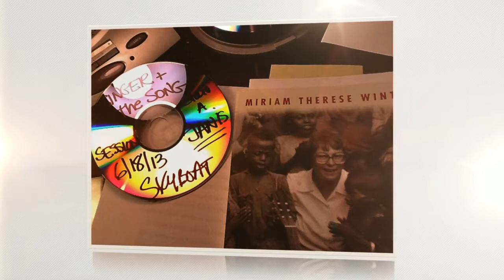"The Singer and The Song" Audiobook by Sister Miriam Therese Winter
Narrated by Grammy Winner Janis Ian, recorded at Skyboat Media. Gabrielle de Cuir directing; from Audible.com